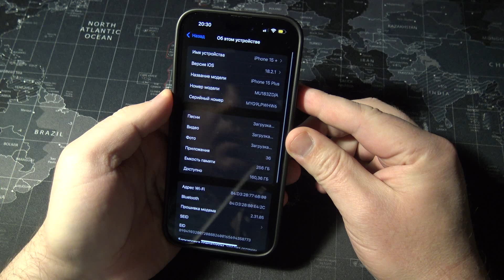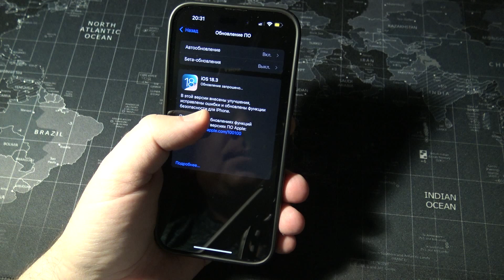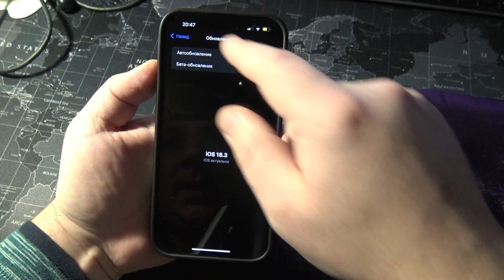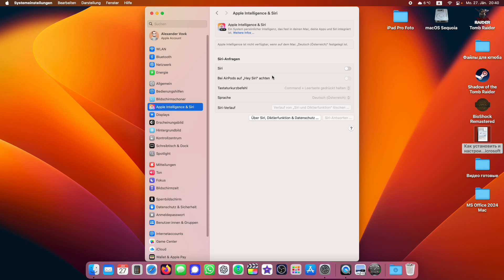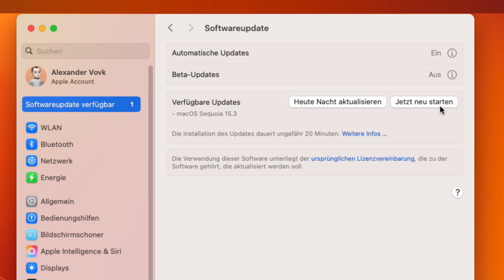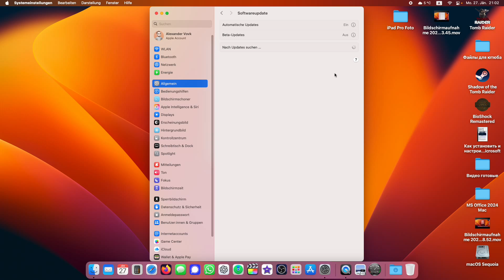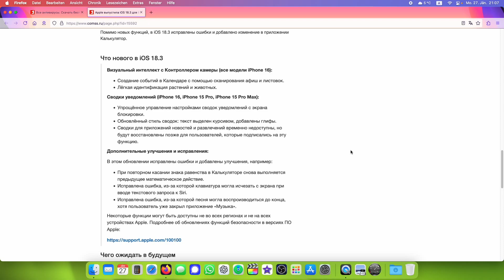Обновляем iPhone 15 Plus и Mac mini M4 легко и правильно